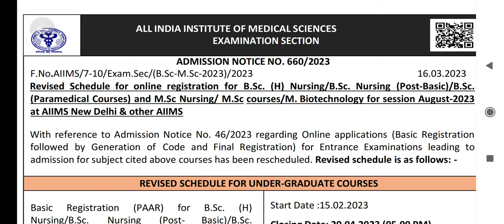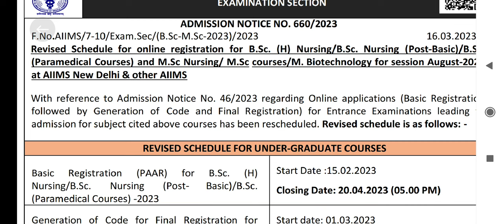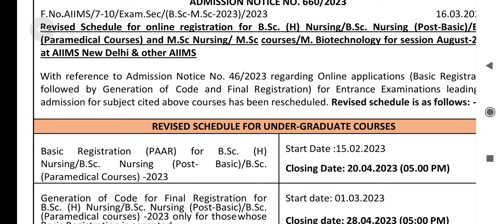AIIMS DELHI BSC NURSING, PARAMEDICAL & POST BASIC ENTRANCE EXAM 2023 SCHEDULE CHANGED |BIG CHANGES 🔥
aiims delhi bsc 2023
how to get admission in aiims for bsc nursing